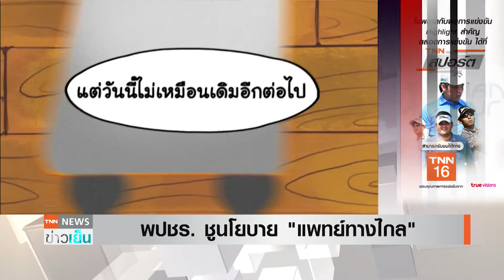ทดลอง SUB TITLE : 140723-9